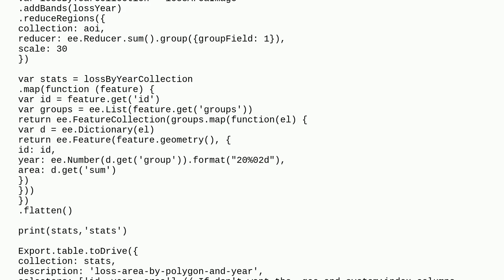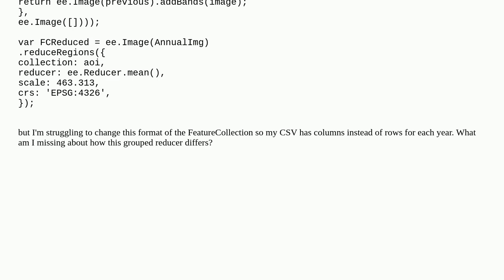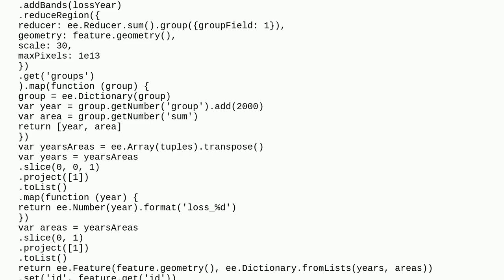Gis: Transposing the output of a CSV from rows to columns in Google Earth Engine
Transposing the output of a CSV from rows to columns in Google Earth Engine

A special thanks goes out to the community

  google-earth-engine csv reducers